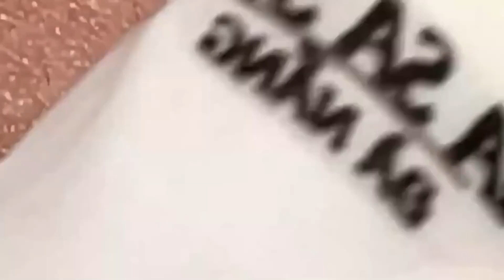تلميع وتنظيف الجلد الطبيعي المدور 9999